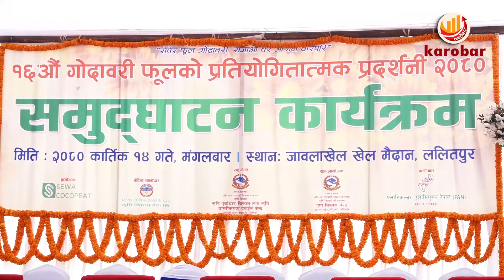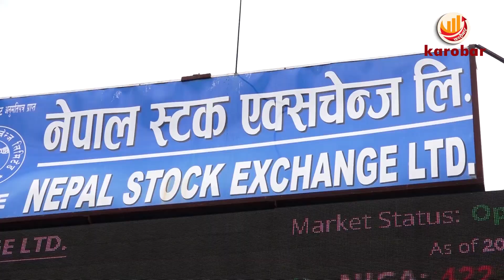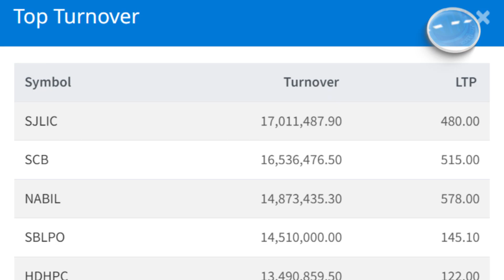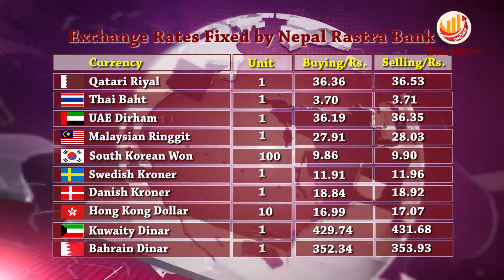KAROBAR NEWS 2023 10 31 चालु आर्थिक बर्षमा चिनी आयात शुन्य, मूल्य आकासिने संकेत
KAROBAR NEWS || आज २०८० कात्तिक १४ गतेका कारोबार आर्थिक समाचार || Karobar Daily ||Today Business News || 31 October 2023

१. नेपाल अल्पविकसित मुलुकबाट स्तरोन्नति हुने प्रक्रियामा राष्ट्रसघंले सघाउने संयुक्त राष्ट्रसंघका महासचिवको प्रष्टोक्त्ती ।
२. जलवायु अनुकुलनको लागि छुट्याइएको कोषको रकम पाउनुपर्ने संयुक्त राष्ट्रसंघका महासचिवको धारणा ।
३. जलवायु परिवर्तनका कारण हिमालमा परेको असरलाई न्युनिकरण गर्न १८ भन्दा बढी देशका विज्ञहरुको सम्मेलन काठमाडौंमा सुरु ।
४. नेपाललाई एसियाली विकास बैंकले करिब १३ अर्ब ऋण सहायता दिने, ऋण रकम विभिन्न प्रदेशमा सडक संजाल सुधार तथा विस्तारका लागि खर्च हुने ।
५. चालु आर्थिक बर्षमा चिनी आयात शुन्य, भारतले चिनी निर्यातमा लगाएको प्रतिवन्ध नखोलेसम्म चिनीको समस्या समाधान गर्न कठिन रहेको सरकारको स्पष्टोक्ती ।
६. बाल सुधार गृहहरु सामाजिक संघ संस्थाहरुलाई सञ्चालन गर्न नदिने सरकारको स्पष्टोक्ती ।
७. नजिकिंदो तिहारलाई लक्षित गरी आजदेखि गोदावरी फूलको प्रतियोगितात्मक प्रदर्शनी सुरु, बीउ बिजनसम्बन्धी नयाँ नियमावली चाँडै पारित गर्ने कृषिमन्त्रीको प्रतिवद्धता ।
८. साताको तेस्रो दिन सेयर बजार दोहोरो अंकको गिरावट, कारोबार रकम ५७ करोडमा सिमित ।